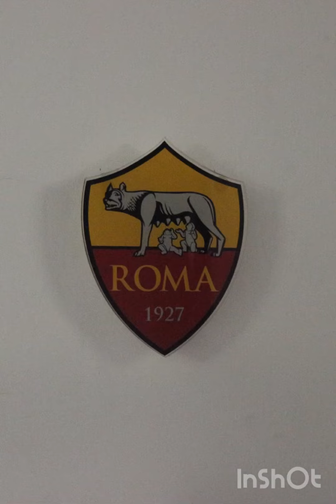STADIO OLIMPICO HOME OF ROMA 1927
ROME OLYMPIC STADIUM